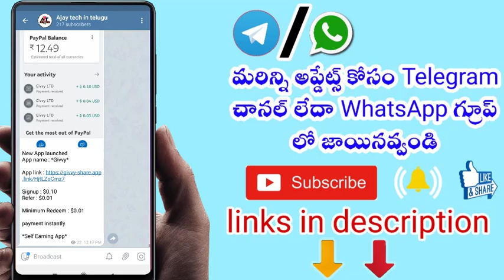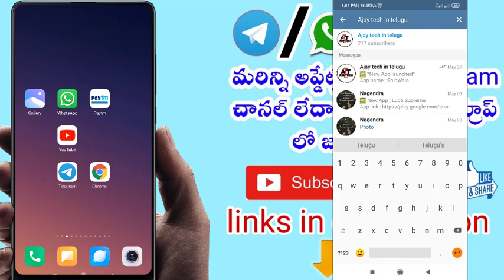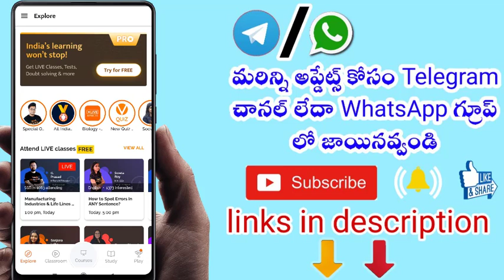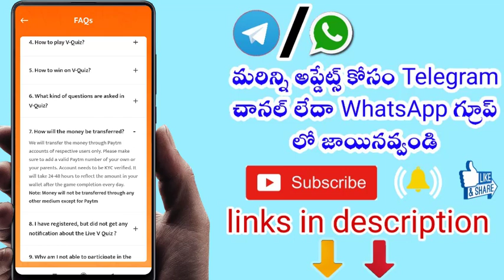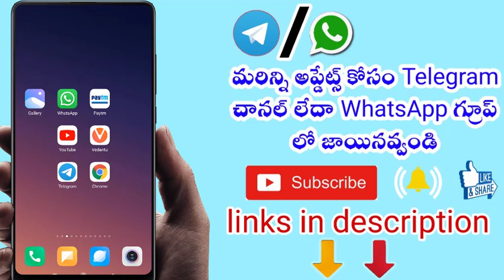new paytm cash earning app best self earning app | play games earn paytm cash in telugu - 2020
App link : App link in comment section